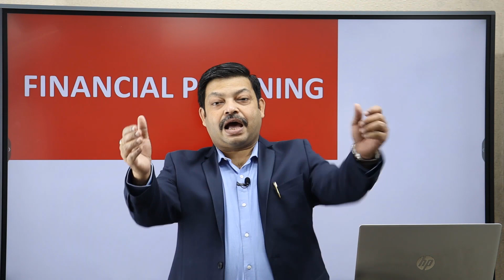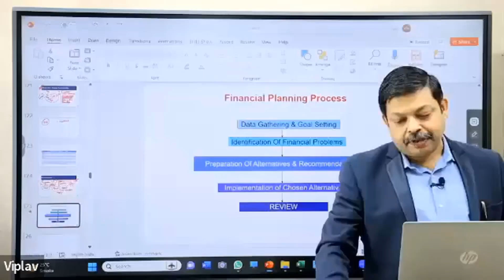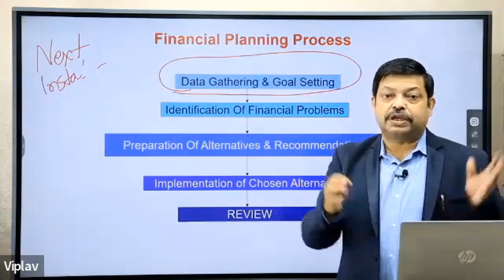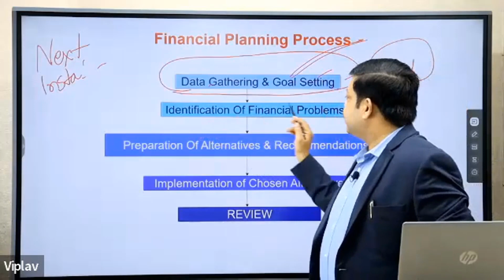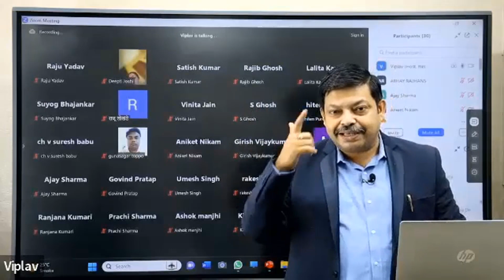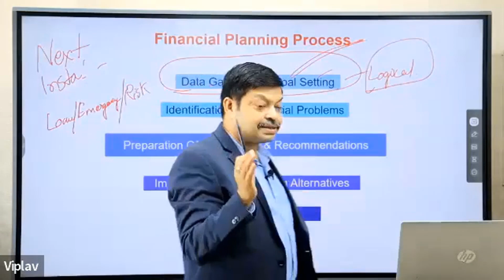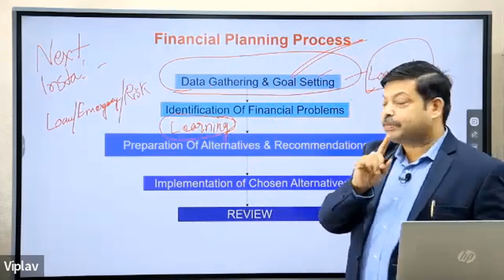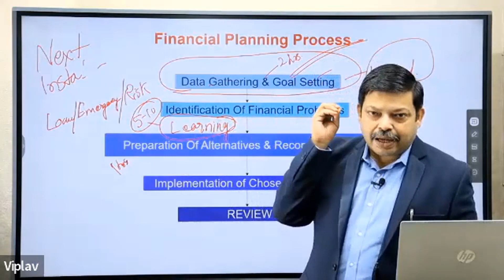SELF FINANCIAL PLANNING PROCESS For Financial Independence With Crores Of Wealth In Any Situation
5 Steps Of SELF FINANCIAL PLANNING PROCESS For Financial Independence With Crores In Any Situation

Link to join my 3 days evening live training session at discount

In this video you will get answer from Viplav Majumdar Certified Financial Planner - CFP
1) Can I do financial planning on my own?
2) What is the rule for self financial planning?
3) What are the 4 basics of financial planning?
4) What is the personal financial planning?
5) Financial planning for beginners
6) How to be your own financial planner in 10 steps
7) Do it yourself financial planning
8) Financial planning process
9) Importance of financial planning
10) Personal financial planning
11) What are the steps of self financial planning
12) Financial planning on your own